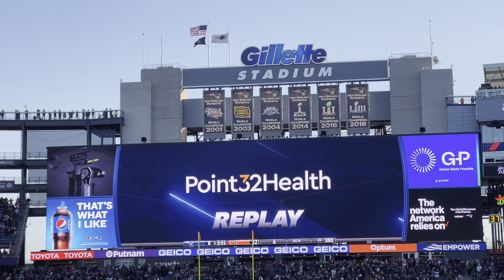Bungals at Patriots 2022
The dark ages are truly here
But we have seen so much winning
It really isn’t the worst thing in the world
Still a blast to tailgate with the crew
And watch the greatest game in the world
American football
As I share my Passion for
Food and Travel
SALUTE!!!